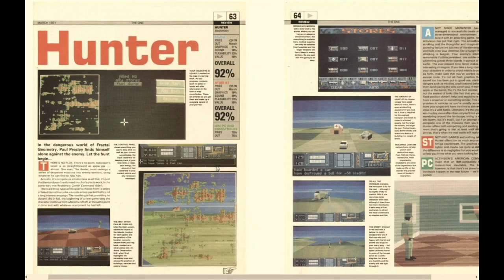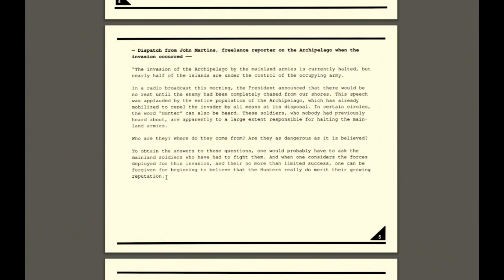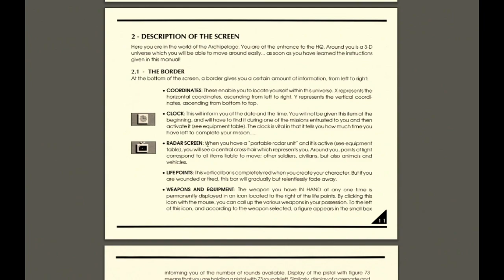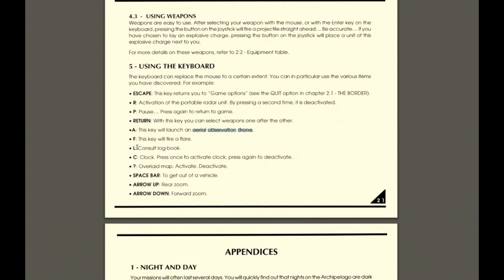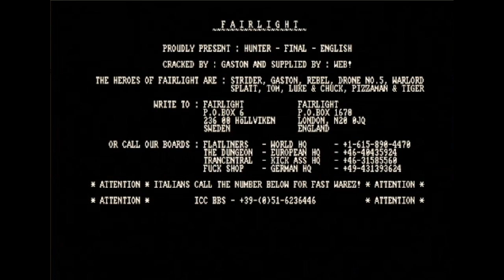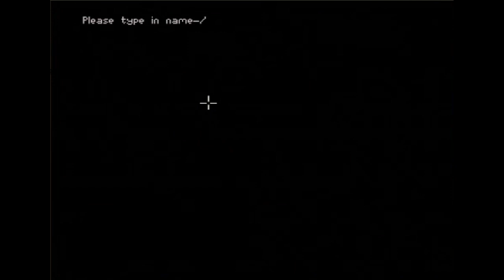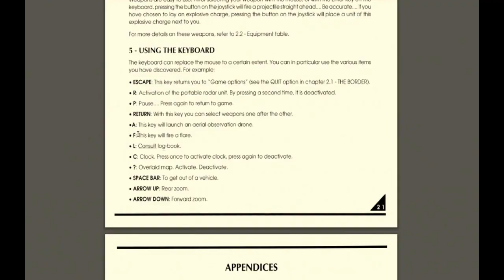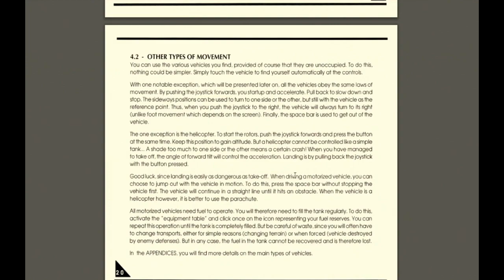Hunter (Amiga & Atari ST) - Let's Play 1001 Games - Episode 750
Hunter is an early 3D action-adventure game in which the player navigates around a series of islands. Hunter was developed by Paul Holmes and Martin Walker (music), and it was released by Activision for the Amiga and Atari ST home computers in 1991.

The game world consists of a 3D polygon terrain with islands, hills and lakes. In addition to various buildings and vehicles, also some trees, plants and rocks are modeled in 3D. Use of colour is limited and shades of green, orange and blue are emphasized. The game features a 24-hour clock, and the brightness of the environment depends on the time of day. Flares can be used to illuminate the surroundings during night.

The only music in the game is the main theme composed by Martin Walker, which plays during the title screen. Sound effects include engines, gunfire, explosions, waves and squawks of seagulls. Typically the Amiga is both visually and sonically more advanced, using more colours and having digitized sound effects whereas the ST version uses more dithering (re: the ocean areas) and uses synthesized sound effects.

Hunter's maps are randomly generated each time the game is played, and are created using fractal geometry.[2] After the map is generated, pre-made 3D objects are randomly placed in the game environment.[2] Hunter has a total of 182 pre-made 3D objects.

Hunter began development in February 1990, and was originally planned for a February 1991 release date,[2] but was delayed to August 1991.[1] The December 1990 issue of British gaming magazine The One previewed Hunter's development.[2] Hunter's maps are randomly generated each time the game is played, and are created using fractal geometry.[2] After the map is generated, pre-made 3D objects are randomly placed in the game environment.[2] Hunter is 64 kilobytes large, and has a total of 182 pre-made 3D objects.[2] The code for Hunter's 3D environments was written by Paul Holmes, and was originally intended for a game by CRL Group before they went defunct and the game was cancelled.[2] This code, while used as a base, was "substantially rewritten" according to The One; the code relied on the Amiga's blitter chip, but due to Hunter's planned Atari ST release, this needed to be reworked.[2] Holmes created software that mimiced the Amiga's blitter chip that was compatible with Atari ST hardware; the program turned out to run faster than the Amiga's blitter.[2] Holmes stated in an interview that "The trouble with using the hardware, is that it imposes certain limitations that then have to be overcome with clever software routines."[2] The object editor created to design Hunter's 3D objects was written in a week, and Holmes expressed that writing Hunter's game logic and enemy AI was more difficult than the game's 3D routines.[2] Hunter's maps are generated upon 128 by 128 grids, and the game runs at an average frame rate of 12 frames per second.